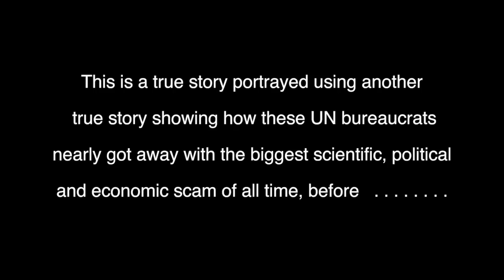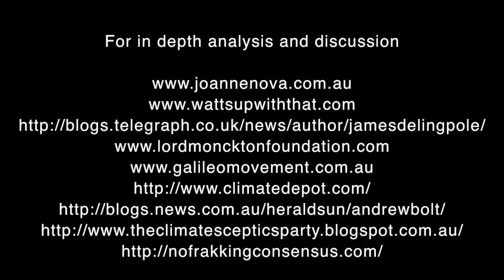UN IPCC DOWNFALL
Dramatic re-enactment of the current and emerging DOWNFALL of the United Nations IPCC (Intergovernmental Panel on Climate Change) following their latest debunked Report.